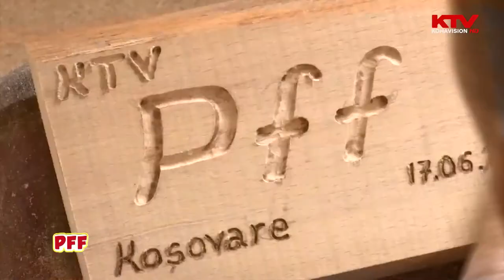Çfarë është zdrukthtaria?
Fëmijë mësojnë për zdrukthtarinë.